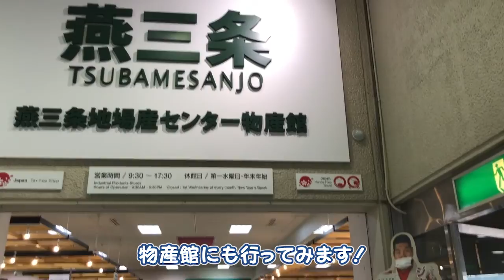スワロー号の旅【観光編】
燕ジョイ活動部企画！
「スワロー号の旅【観光編】」です。

スワロー号は燕地区、吉田地区、分水地区を結ぶ循環バスです。
今回はスワロー号に乗って立ち寄った、
道の駅国上、燕三条イタリアンBit、燕三条地場産センターのご紹介です。
メンバーが実際に体験した様子をぎゅっとまとめました。

スワロー号を使ってみたら、地元で観光気分が味わえました。
たまにはバスに乗っておでかけするのもいいですね♪

みなさんもスワロー号に乗って、燕市をぐるっとまわってみてください！

スワロー号のより詳しい内容は燕市ホームページをご覧ください。

●燕ジョイ活動部についてはコチラ

【燕ジョイ活動部Instagram】
「enjoy_tsubame」で検索！